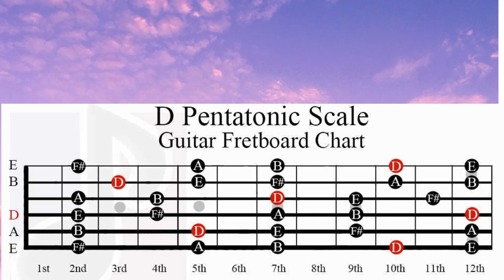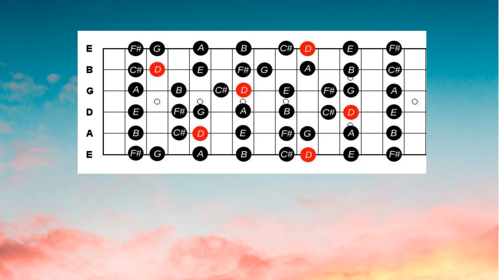soul backing tracks for guitar- D Major (90bpm)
A funky soul backing track in D Major here. The D Major pentatonic works great here, so try some cool ideas for the track. Enjoy from Stu Studio